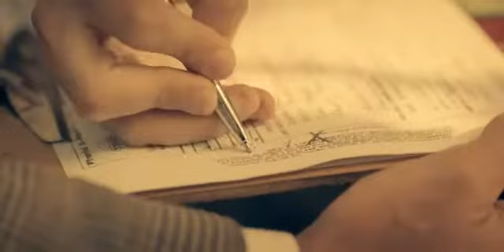Vzpomínka na Irvina Gordona, který se svým Volvem ujel téměř 5 milionů kilometrů